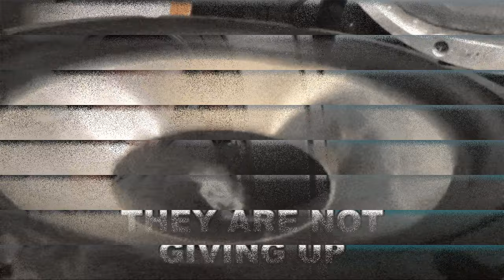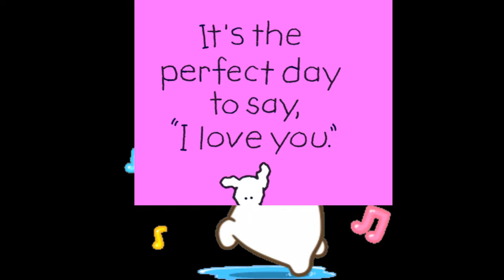Don´t Give Up